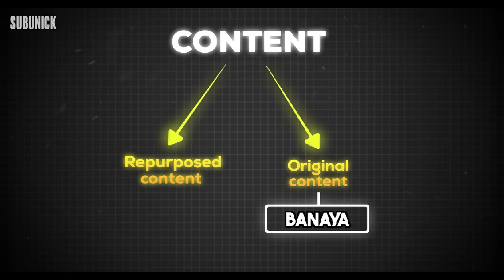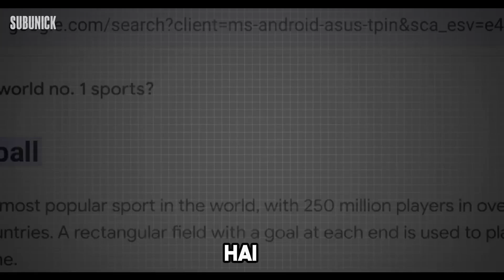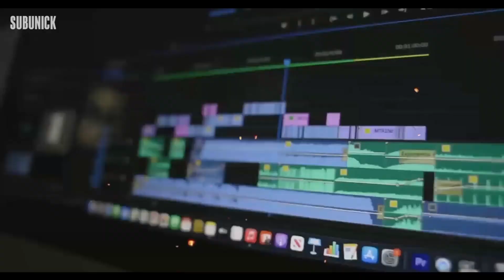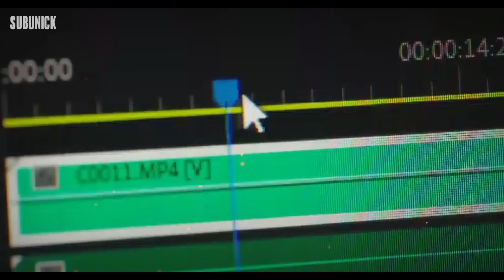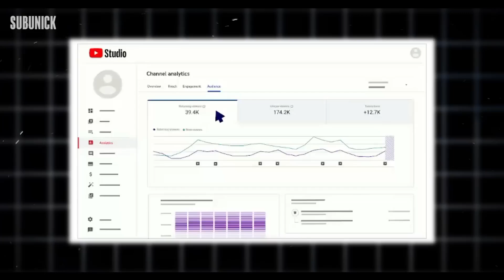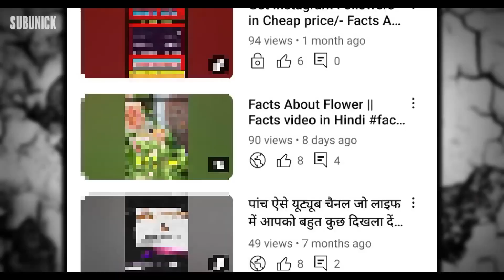I Monetize My Shorts Channel in Just 7 Days! Copy Paste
In this video, I'll be trying out YouTube shorts for 7 days and revealing my first-week results. I'm trying out Youtube shorts for 30 days and report back on my findings. I will walk you through a detailed process on how to start your Youtube Shorts Channel today, and how to grow it the right way.

Channel Link:     / @Hossain003

7 days Short Challenge
I tried YouTube Shorts For 90 Days
30 days short challenge
90 days short challenge
365 days short challenge
100 days short challenge
30 days short challenge copy paste
Shorts Challenge,

Thanks for this Background Music!
Dynasty by ANBR:
    • Dynasty - Cass Act - A...
By Philip Ayers:
    • Wicked Games